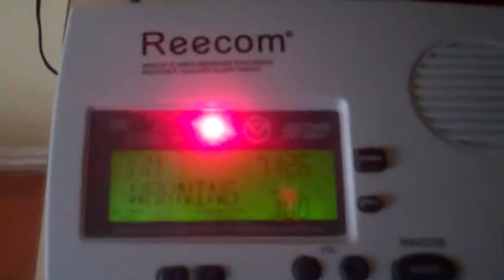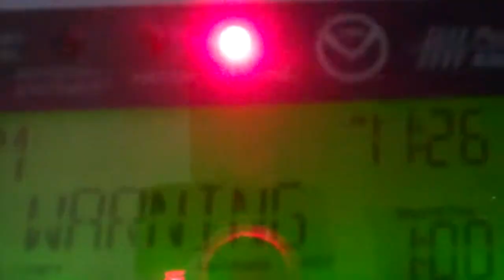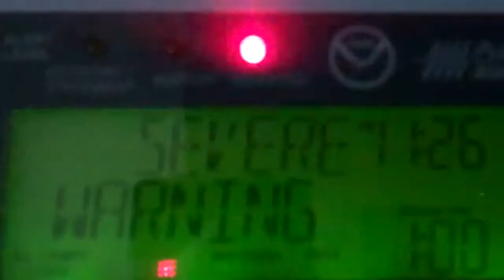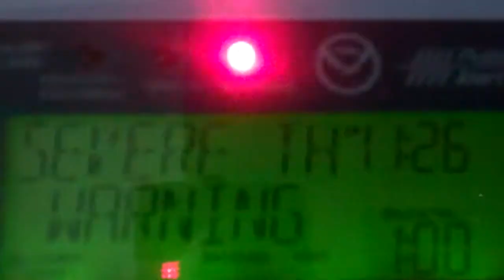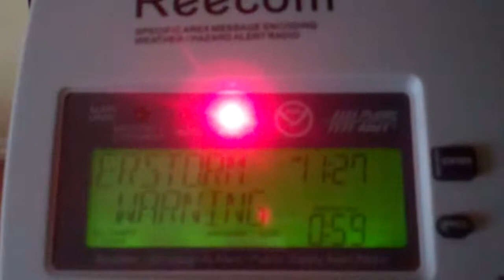Severe T-Storm Warning (EAS #577)